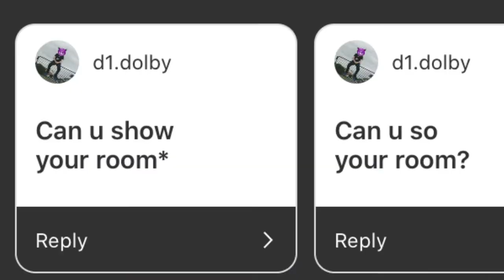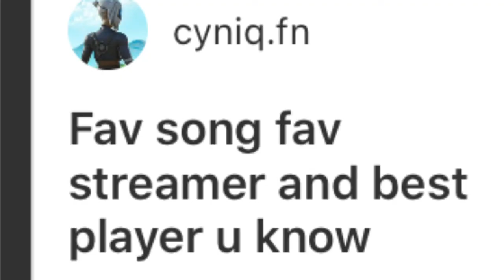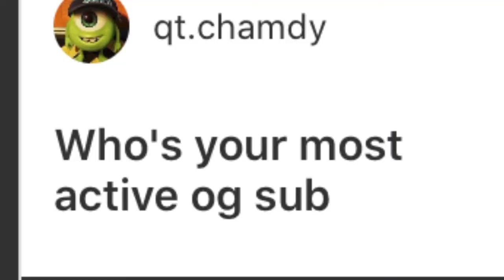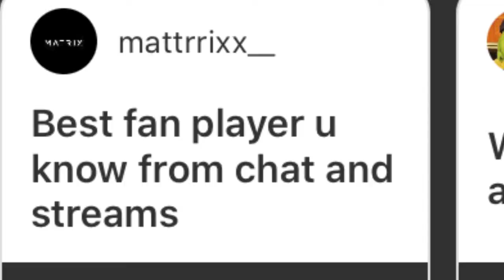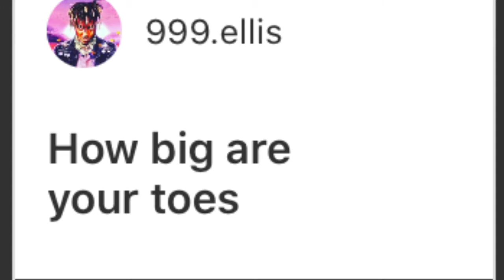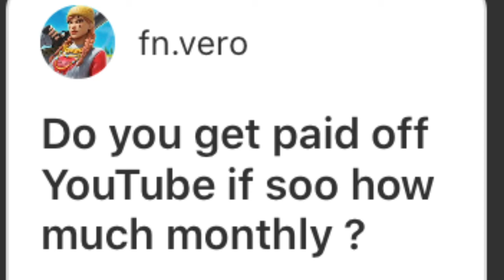3K SPECIAL Q&A & GIVEAWAY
Giveaway will end on 23rd August 2020 and winners will be announced on Instagram or Twitter.